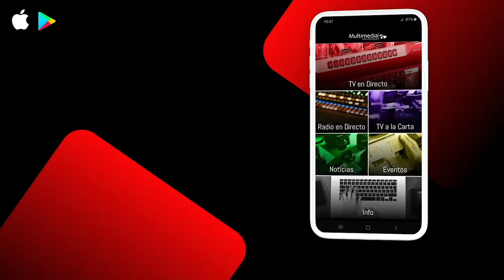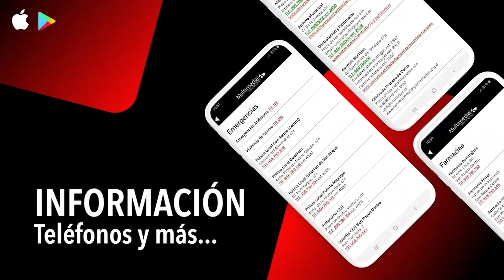NOTICIA PREMIOS MUTANTES 6 MARZO 2020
Entregados los premios del 26 Certamen de Cómic “Mutantes Paseantes”
El Espacio Joven acogió en la tarde de ayer, jueves, la entrega de premios de la 26 edición del Certamen de Cómic “Mutantes Paseantes”, que pone en marcha la Delegación Municipal de Juventud y la Asociación “Mutantes Paseantes”, y que cuenta con el patrocinio de la Fundación Cepsa.